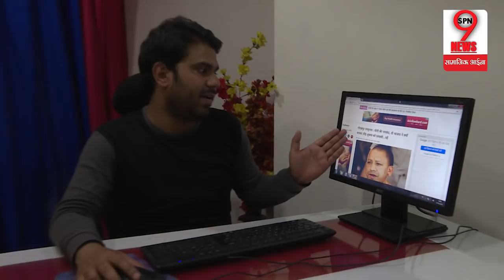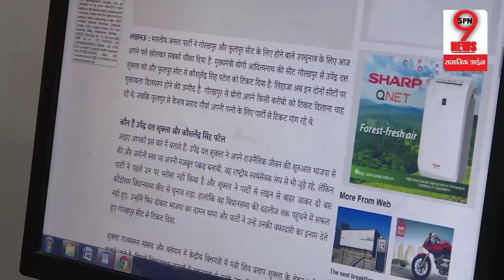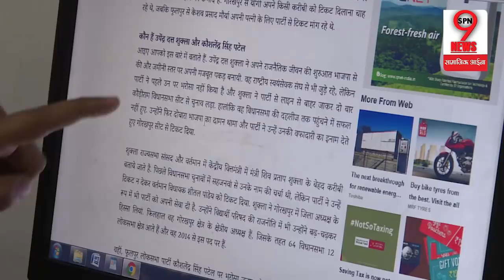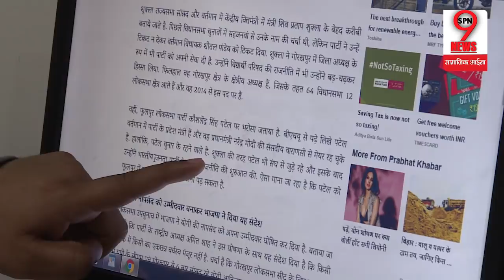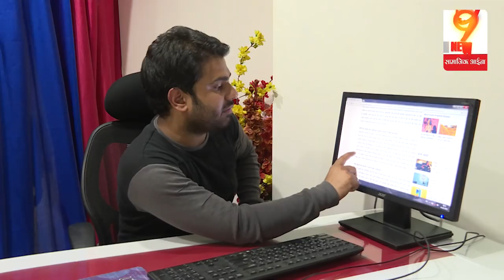यूपी उपचुनाव में सामने आया बीजेपी की हार का कारण, अगर ऐसा होता तो... | BJP UP by poll defeat reason